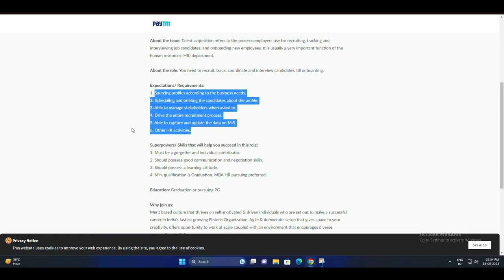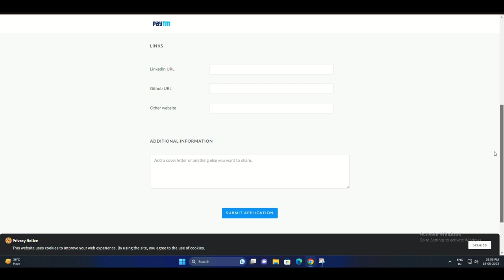Exciting Remote Job Opportunities at Paytm: Join our Human Resource and Client Servicing Team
Are you passionate about human resources or client servicing? Look no further! Paytm, India's leading digital payment platform, is currently hiring for remote positions in Human Resources and Client Servicing. Join a dynamic and innovative team that values growth, collaboration, and work-life balance.
At Paytm, we believe in fostering a positive work culture, no matter where you are located. In these remote roles, you'll have the opportunity to contribute to the success of one of India's most recognized and trusted brands, all from the comfort of your home.To apply, visit our official website and navigate to the Careers section. There, you'll find detailed information about the available positions, including responsibilities and qualifications. Take the first step towards an exciting career with Paytm by submitting your application today!Unlock your potential and thrive in a remote work environment with Paytm. Apply now and join our talented team revolutionizing digital payments in India.